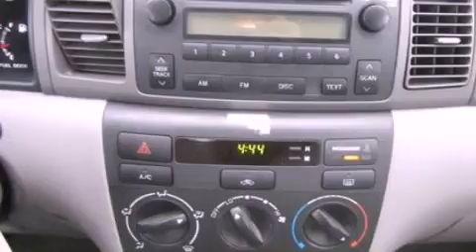2003 Toyota Corolla Lake Geneva WI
Year : 2003
 Make : Toyota
 Model : Corolla
 Engine : 1.8L I4 16V MPFI DOHC
 Trans . : 4-SPEED AUTOMATIC
 Exterior : MINERAL GREEN
 Miles : 111,161
 Interior : LIGHT GRAY
 Stock : 3Z016327